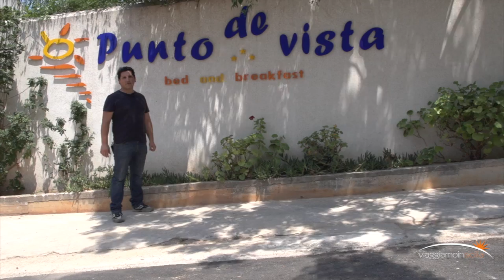b&b Macari - San vito lo capo _ PUNTO DE VISTA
B&B Punto de vista. Un Bed and Breakfast dove dormire a San Vito Lo Capo per le vacanze al mare in Sicilia